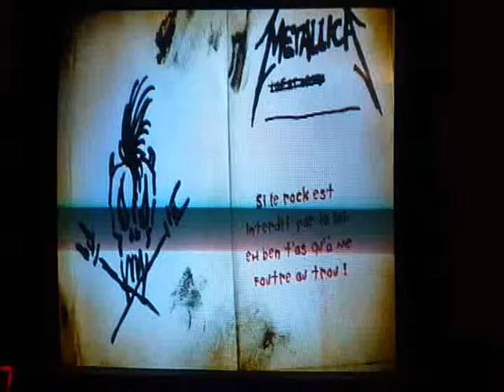The Unforgiven - Metallica 100% Xpert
Metallica - The Unforgiven GuitarHero 100% a Xpert sur PS2